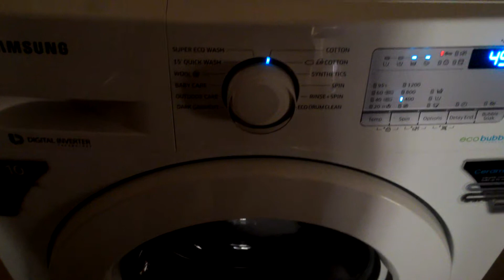Samsung washing Machine, FAILED on the FIRST wash. On 27th August 2018, one week after the purchase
See more videos on the links below about the history of complaints on SAMSUNG ECO BUBBLE WASHING MACHINE raised & escalated to the level of CEO INDIA, SAMSUNG. But no action till now... Such a lethargic attitude. Now this case is presented in the court of law...

Think twice before you buy this brand... You cannot expect a genuine after sale support from any of them...

The machine was purchased on 15th August 2018, Independence Day offer in Velachery,  Chandra Traders...

Too many frauds involved in this sale...

1. The independence Day offer was Samsung Prime 6 model mobile along with all eco-bubble front load washing machines.

But we were given Prime 5 model, a lower version

2. Ordered for silver gray washing machine but they delivered WHITE color

3. They booked the order saying that the Eco bubble model in Samsung is DIRECT DRIVE and it is not like conventional belt driven.

But they delivered only belt driven model.

4. More than anything, the uploaded video was recorded on the first wash on the machine and it gave an abnormal noise. When it was reported to Samsung, they behaved very lethargic..

The technical team from factory has visited our home and reported that it's a manufacturing defect but the customer care officers in Chennai behaved very rude and denied the MACHINE REPLACEMENT proposal given by their technical team.

Repeatedly the issue was reported and escalated to various levels till up to the CEO Desk but the attitude of the Samsung team in the entire organization chain is so pathetic that no one has come forward to address this issue.

We gave enough notifications and time for them to rectify their sequence of failures in delivering a trouble free product.

Though we bought this product in a consumer loan, we never stopped our payment.

We decided to fight back for the injustice and breach of contract by Samsung by delivering a defective machine to the customer.

It's almost 10 months over, the issue is unresolved. Hence we decided to go public, whom we believe as powerful than a court of law in a democratic country.

Hoping for the justice...

Think twice before buying this model from this brand.